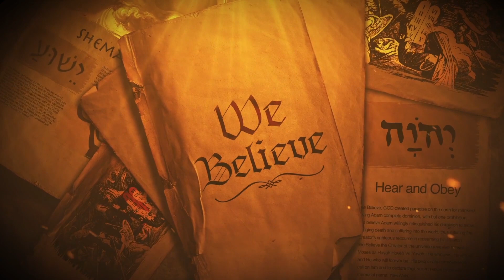God Is. | Michaelrood.tv Promo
God is. That’s all that matters. Once we understand that, you have to put in the work. You have to govern your life according to his plan for you. Michael Rood reveals his experience and explains how to walk the narrow path!